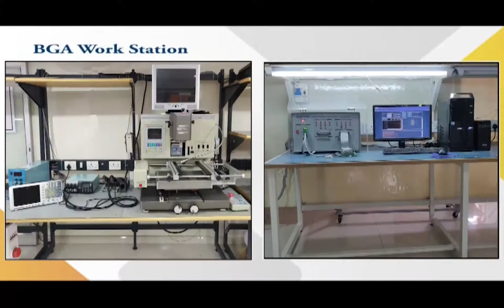Siemens 6ES5 421 8MA12 IO Module Repairs